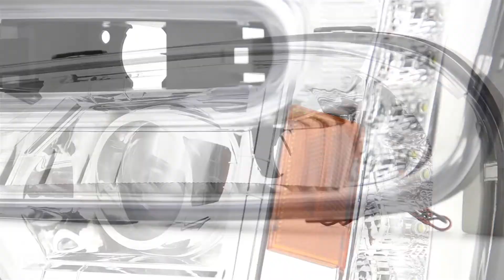SPECDTUNING DEMO VIDEO: 2002-2009 CHEVY TRAILBLAZER PROJECTOR HEADLIGHTS